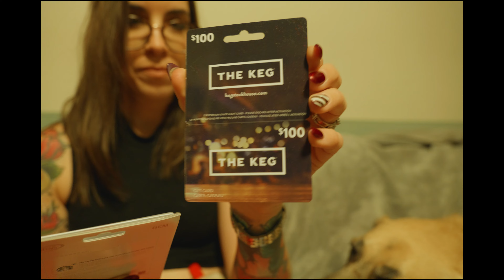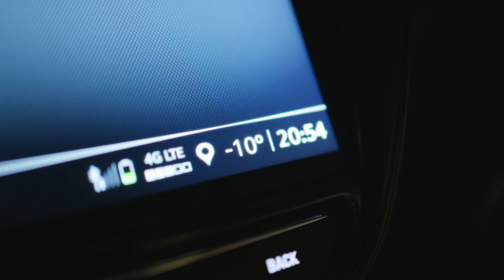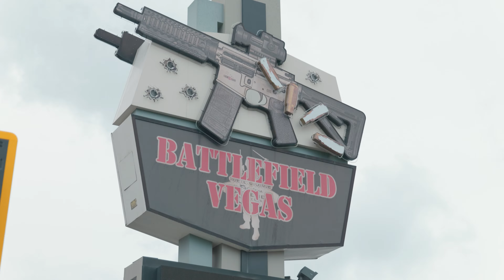Xmas 2023 - "Guns & Butter"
2023 Christmas was tame... but what came after that was a rush!